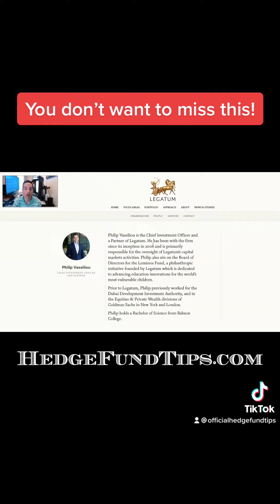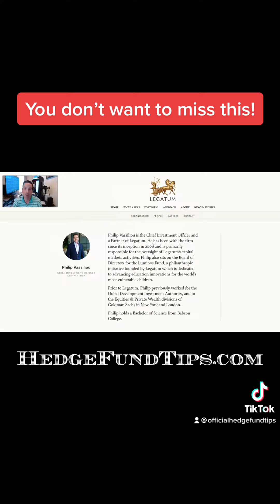You don’t want to miss this!